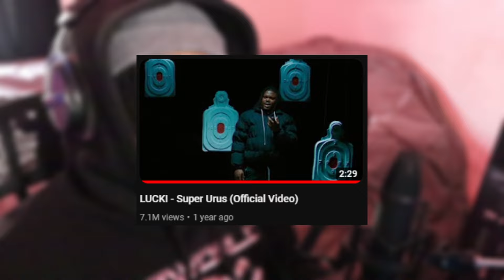MY NEW FAVORITE RAPPER!!! LUCKI - SUPER URUS, NO BAP, AND 2021 VIBES | REACTION